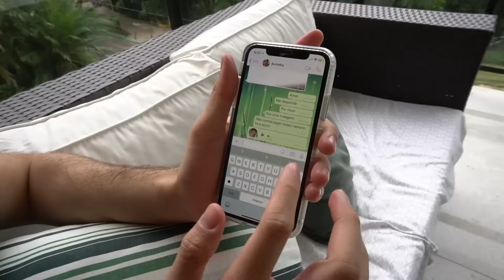TENTEI VOLTAR COM MINHA EX NAMORADA E A RESPOSTA ME SURPREENDEU!